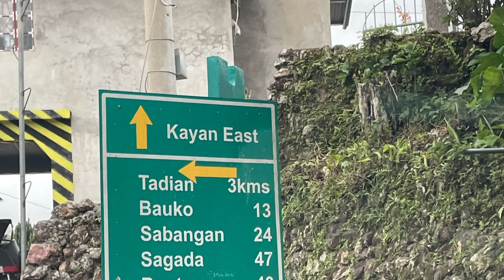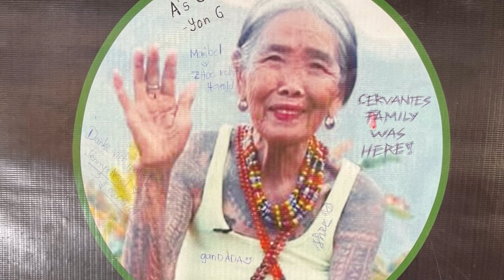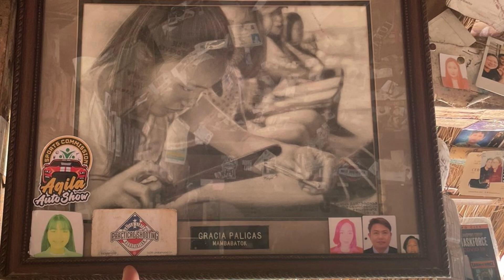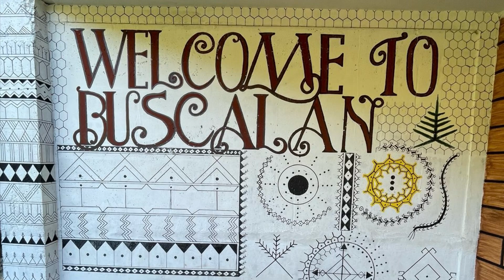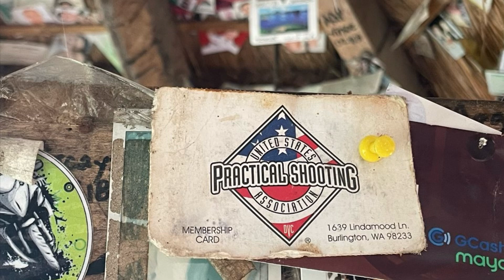Got inked by the legend APO Whang Od Buscalan Mt. Province